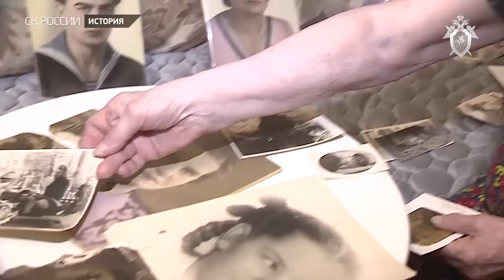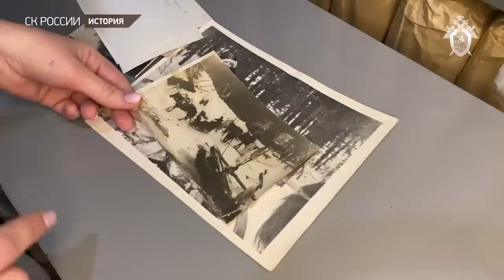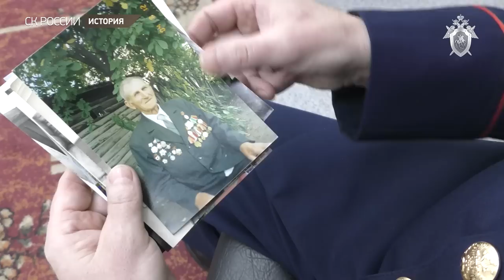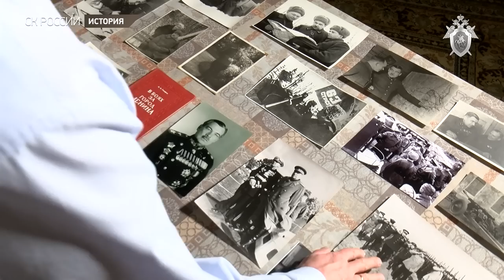ГЕРОЙ ЛЕНИНГРАД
Ежегодно 27 января россияне отмечают День полного освобождения Ленинграда от фашистской блокады. В этот день в 1944 году закончилась героическая оборона города на Неве, которая продолжалась долгих 872 дня. Врагам так и не удалось вступить в Северную столицу, сломить сопротивление ее жителей и защитников. История, связанная с блокадным Ленинградом, навеки застыла в письмах и книгах, в стихах и фильмах, на черно-белых фотографиях и на кадрах документальной кинохроники -  в памяти каждого из нас.